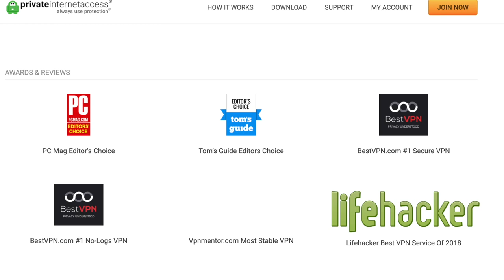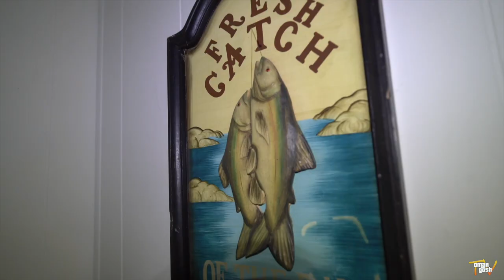House Is So Haunted It Scared OFF A WITCH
More info: On today's haunted ghost adventure omargoshtv goes to a family owned haunted house that was so haunted that it sent a witch packing her bags and made her go insane. This haunted house that omargoshtv visits today caught what seemed to be a little girl in a hallway that will send chills down your spine. During this Omar Gosh TV paranormal investigation at the witch's house, they caught disembodied voices, terrifying noises in the floors and many other strange and scary happenings all in one creepy night.